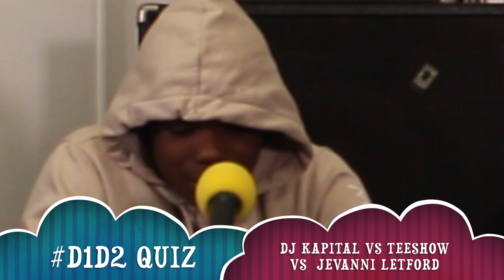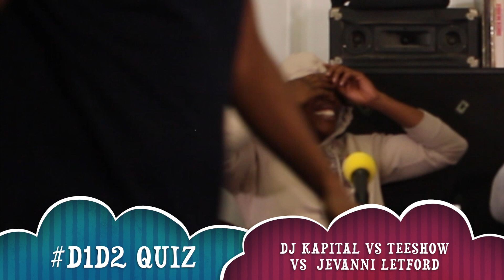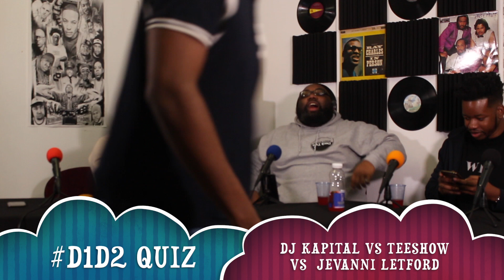Deck One Deck Two Quiz - DJ Kapital, Jevanni Letford, Teeshow